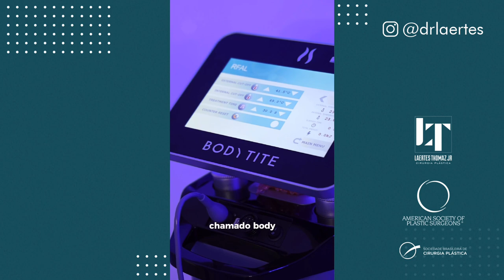Flacidez nos Braços